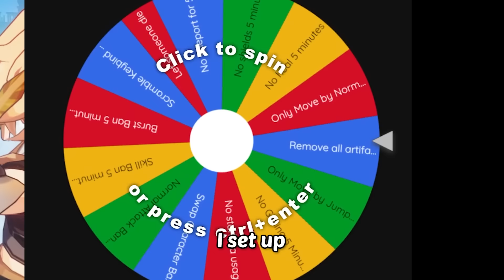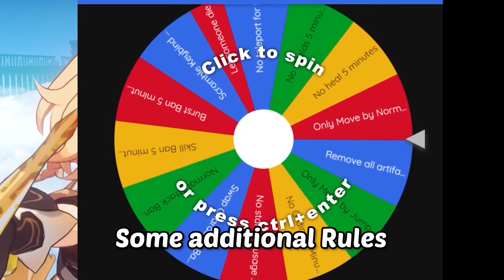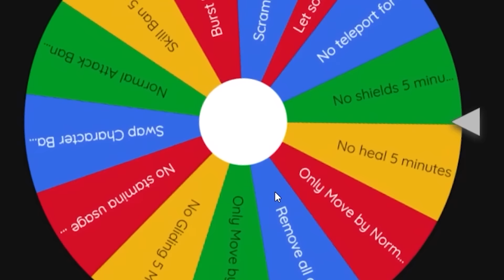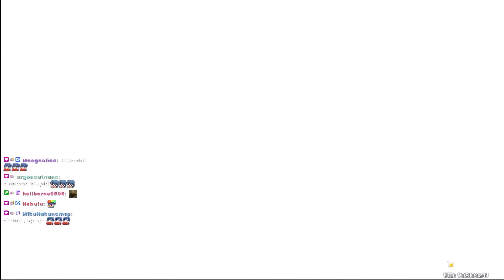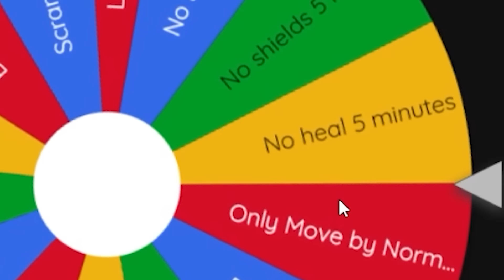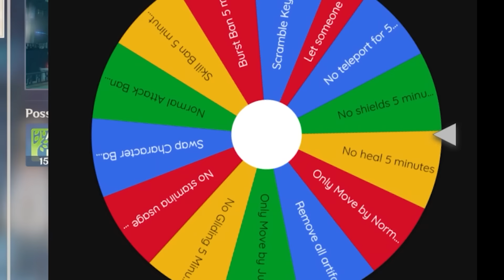A Series where I GIVE a Welkin Everytime I Die | Ironman Ep. 1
Genshin Ironman Rules:
- I can wish for any characters in the game, and use anyone that I want
- Account will be F2P
- Absolutely no Co-op or any external help
- A maximum of 5 welkins will be given away each stream
- Will add more as we go on

If you haven't tried out Honkai: Star Rail, this is the best time to start! Get 10+ pulls for free AND a 5 star limited character Dr. Ratio by downloading the game using this
Redemption Code
Ruan Mei & Blade: 12/27 — 01/17
NB9TKRMK5R23
Dr. Ratio & Kafka: 01/17 — 02/05
2AQA294J5R37